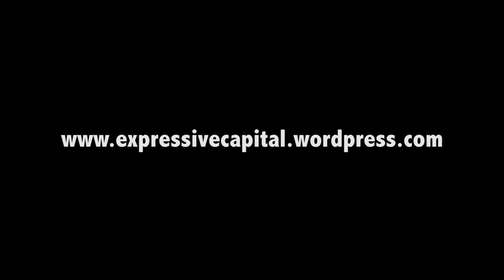Econundrums Short: Dog Chase Tail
A clip from the comical spoof highlighting the top 10 "EConundrums", or conundrums in our present economy, from both the jobseeker and employer points of view. In this segment Sally and Benny talk about the "Dog Chase Tail" Econundrum.